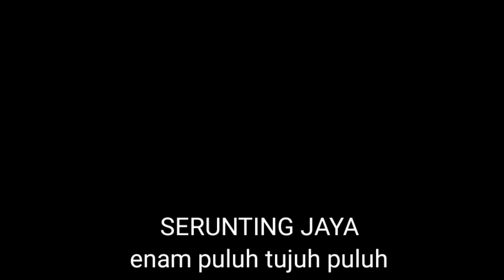serunting jaya-dangdut semende terbaru ENAM PULUH TUJUH PULUH HARGE KAWE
judul:enam puluh tujuh puluh
voc : serunting jaya
cipt:serunting jaya